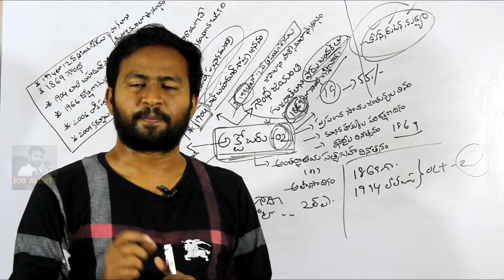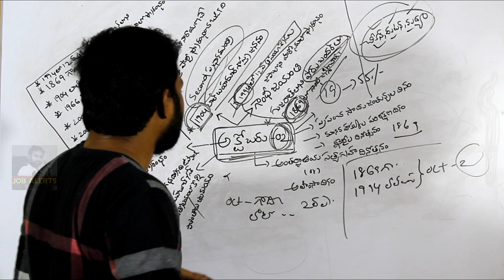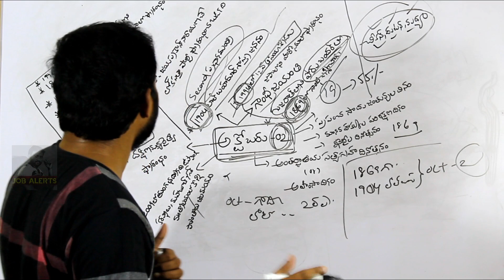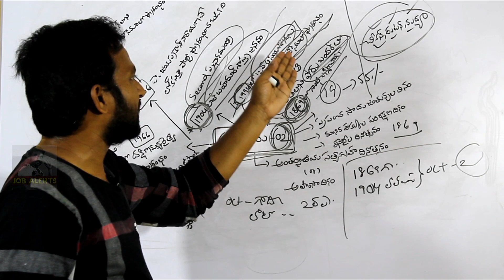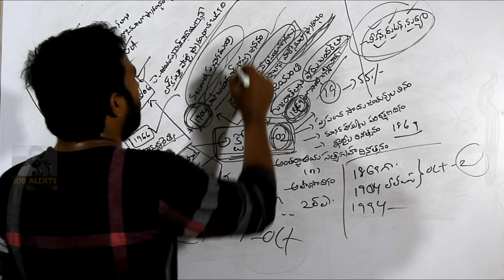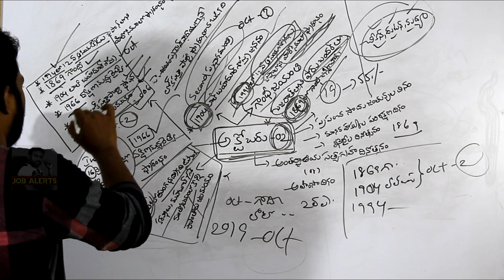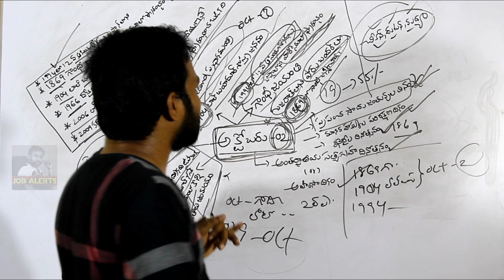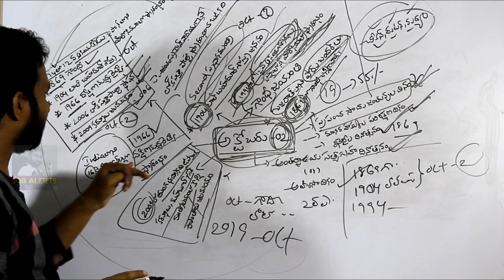Latest Current Affairs 10 Bits : 10 Marks | పది బిట్స్ పది మార్కులు గ్యారెంటీ ! | Job Alert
సెకండ్ లిస్ట్ లో మీకు జాబ్ వస్తుందా ? రాదా ? ఇలా తెలుసుకోవచ్చు

మిగిలిన OC , BC ల ఉద్యోగాల వివరాలు..! Job Alert Channel Providing Latest Job Notifications and Latest News,